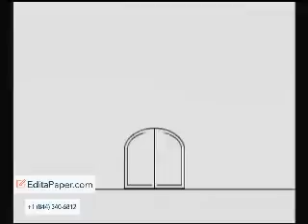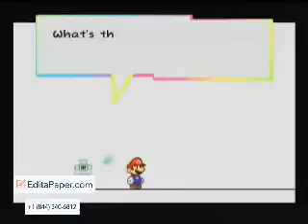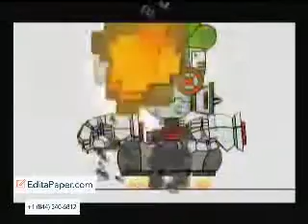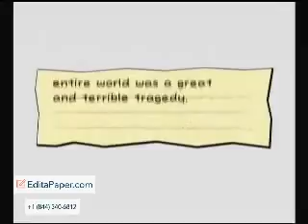SUPER PAPER MARIO LOW LEVEL PLAYTHROUGH PART 32